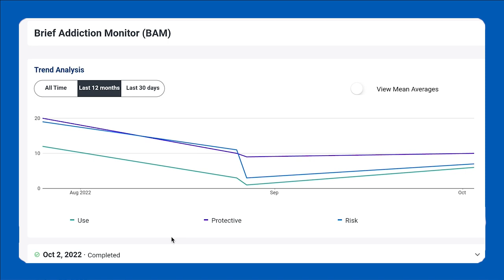How Rating Scales Help Provider-Patient Conversations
In this Clinical Minute, psychiatrists Khadijah Booth Watkins and Gene Beresin discuss the benefits of using evidence-based, validated rating scales in clinical practice, as they provide objective measures of progress. Khadijah and Gene are directors of the Clay Center for Young Healthy Minds at Massachusetts General Hospital. In 2023, Gene began serving as President of the American College of Psychiatrists.